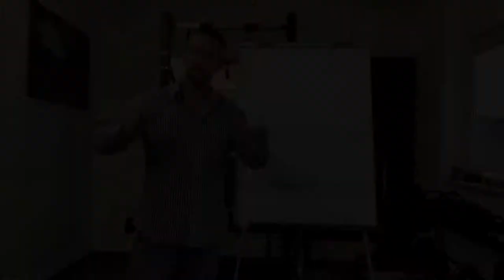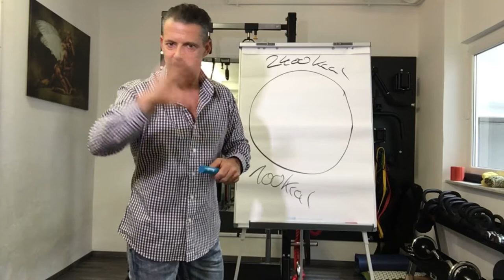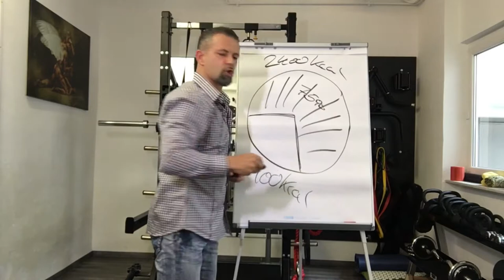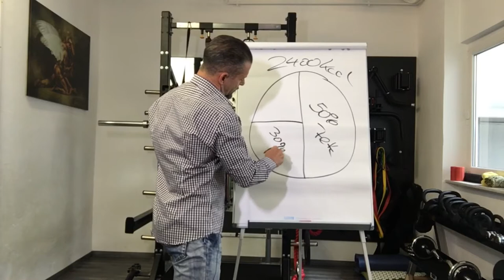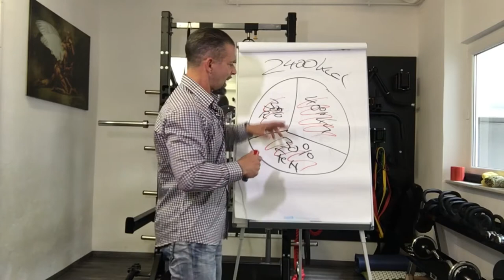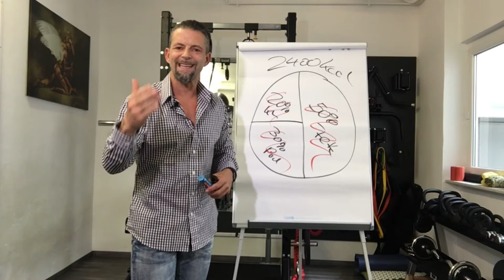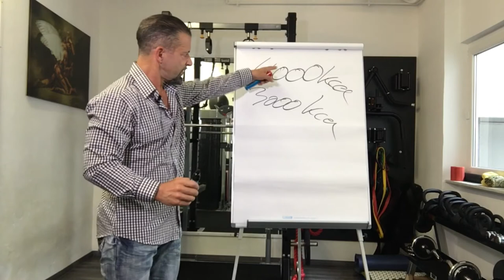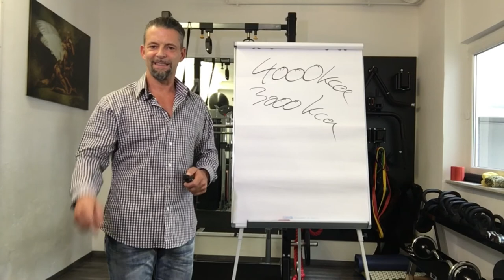► Abnehmen leicht gemacht - HAUPTSACHE KCAL DEFIZIT!